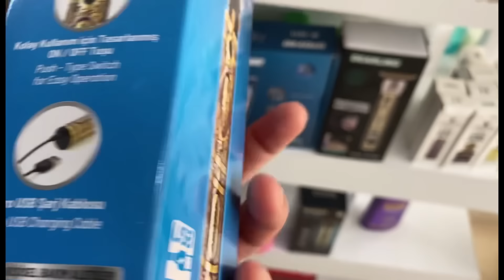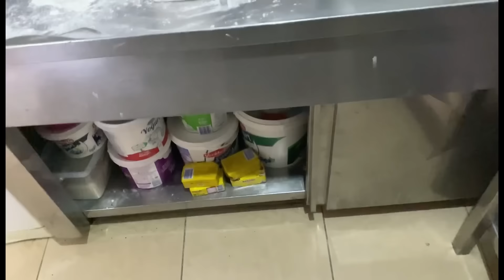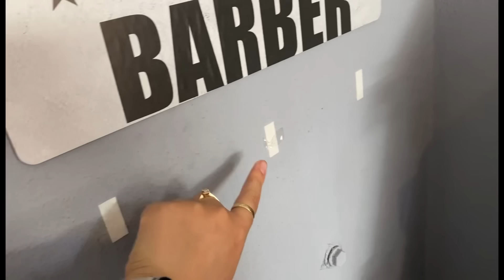💥YÜZÜMDEKİ YARA İYİLEŞTİ Mİ❓BİR DÖNERCİ OLMADIĞI KALMIŞTI🧿BERBER DÜKKANIMIZA EL ATMAM GEREK